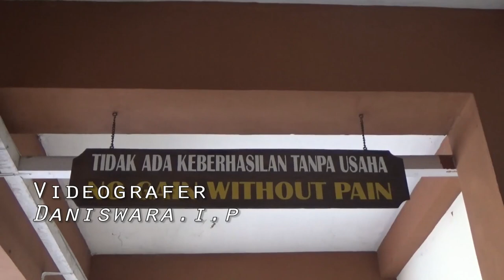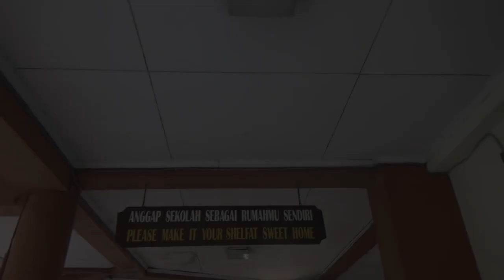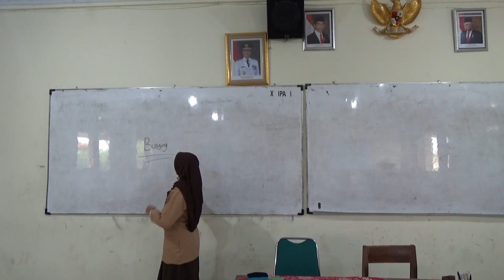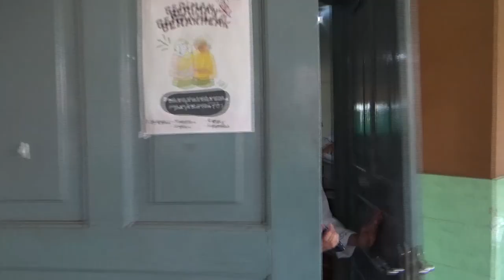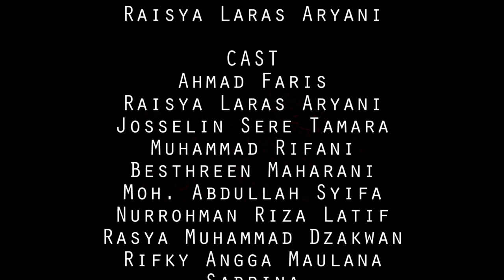Stop Bully! - Film Pendek | X-A SMA Negeri 89 Jakarta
Sinopsis :
Seorang anak pindahan bernama faris yang baru saja memasuki sekolah SMAN 89. Sejak hari pertama ia telah mendapatkan bullying non verbal yaitu (tindakan melihat dengan sinis, menampilkan ekspresi muka yang merendahkan dan mengejek). Semakin hari ia memasuki sekolah, semakin marak juga para pembully membully dia dengan cara verbal yaitu dengan cara (memaki, menyoraki, bermain fisik, dan mempermalukannya di depan umum). Akankah faris akan melawan para pembully tersebut? atau faris akan mutasi (pindah) sekolah lagi?